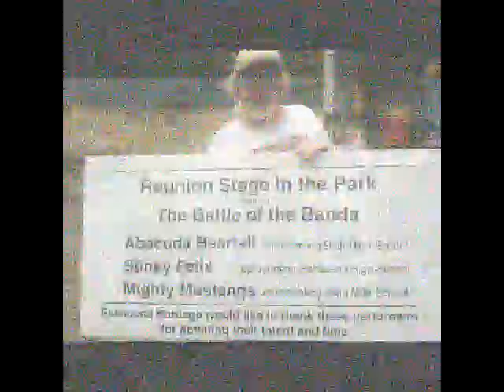Stinky Felix - Them Changes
Stinky Felix performing Buddy Miles' biggest hit "Them Changes".   And .  . .  Scott borrowed just a bit from I'm So Glad to make the solo a little more interesting.